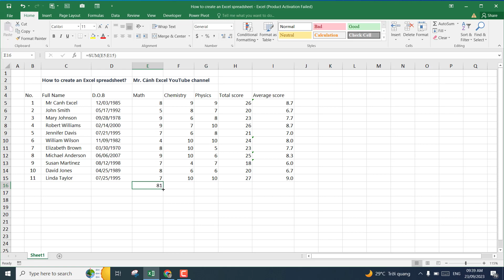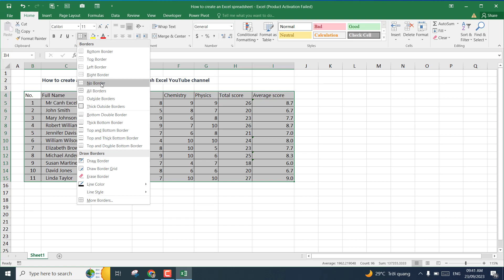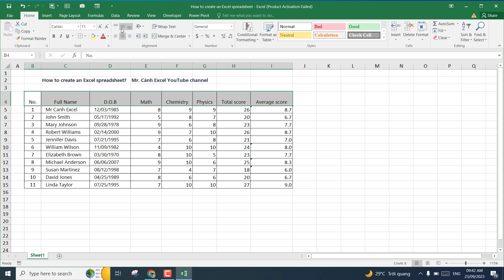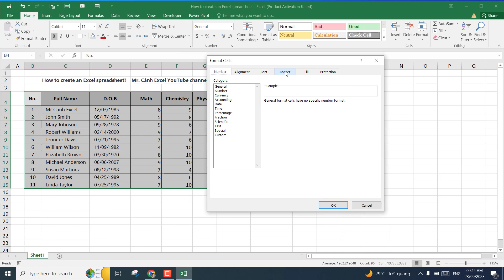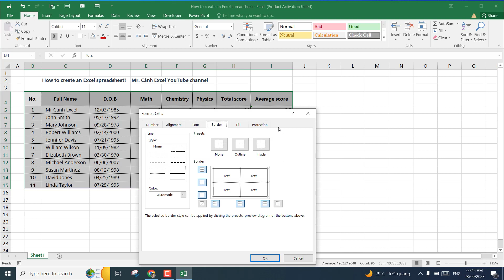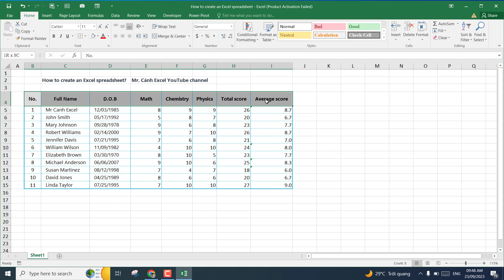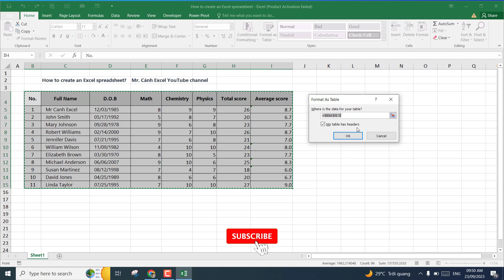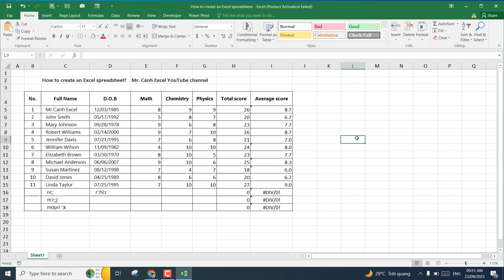Hướng dẫn chi tiết cách tạo bảng tính Excel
Trong video này mình sẽ hướng dẫn chi tiết cách tạo bảng tính Excel cho người mới bắt đầu, bạn nào đã sử dụng Excel thành thạo rồi có thể bỏ qua video này nhé.

*Các khóa học của Mr Cảnh Excel:
1. Khóa Tin Học Văn Phòng (Excel, Word, Powerpoint,..dành cho mục đích đi làm)
2. Khóa Excel Master (Học chuyên sâu về Hàm và các Công cụ tổng hợp, phân tích trong  Excel)
3. Khóa Lập Trình VBA trong Excel (Viết code trong Excel, tự động hóa công việc)